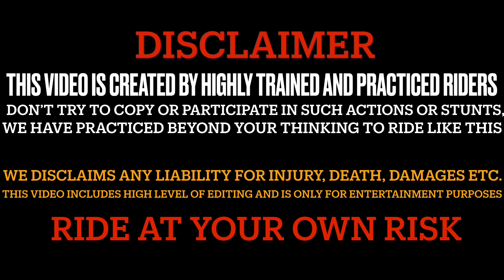Live Accident of Pulsar220 😢|| Badly Cr@shed with swift😰|| Ye kya ho gaya😭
Bike/:Duke 390/Rc390